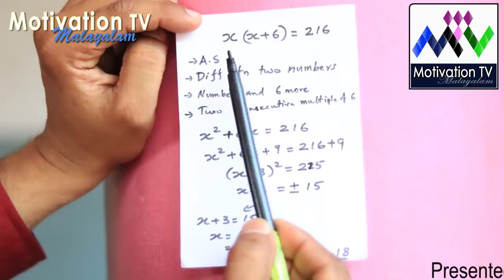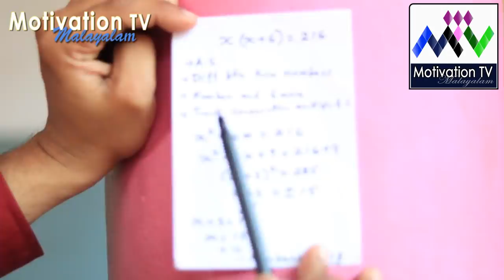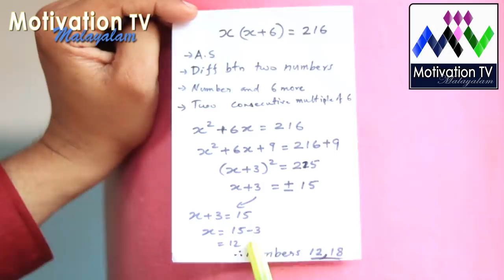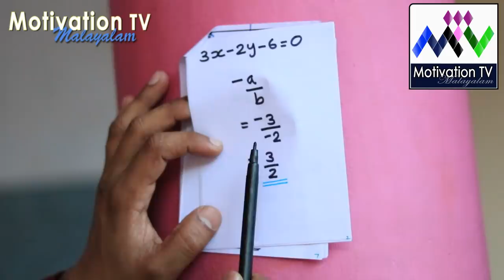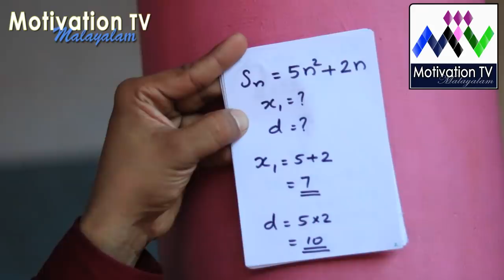A+ ലഭിക്കാന്‍ sslc വിദ്യാര്‍ഥികള്‍ നിര്‍ബന്ധമായും കാണേണ്ട വീഡിയോ 2020 (ഭാഗം 1)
My Gadgets in my channel(Motivation TV by Ishaque Zahid )
Mic 1
Mic 2

ശ്രോദ്ദാക്കളുടെ അഭ്യർത്ഥന മാനിച്ച് SSLC ചോദ്യപേപ്പർ മാതൃകയിൽ മാത്‍സ് (കണക്ക് ) വീഡിയോ അപ്‌ലോഡ് ചെയ്തിട്ടുണ്ട്... വീഡിയോ മുഴുവൻ കാണുന്നതിലൂടെ ഫുൾ മാർക്ക്‌ സ്കോർ ചെയ്യാം (29 ചോദ്യോത്തരങ്ങൾ )

A+ Sure Maths important Questions
100% A+ guarantee Questions